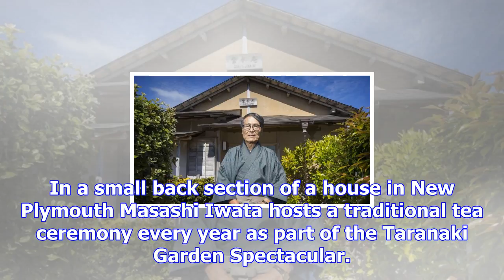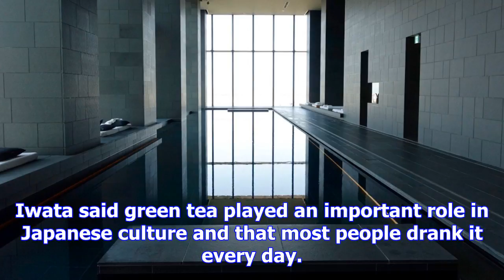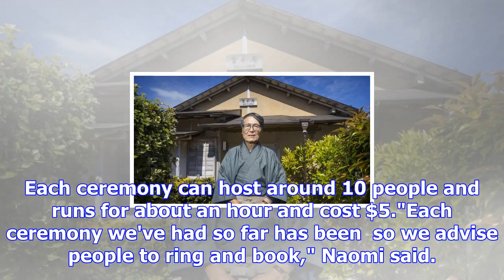Japanese tea house serves up friendship and cultural understanding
KRIS BOULT Last updated 10:02, November 1 2017 Traditional Japanese tea house found under the gaze o...